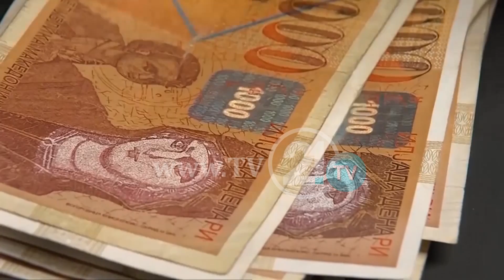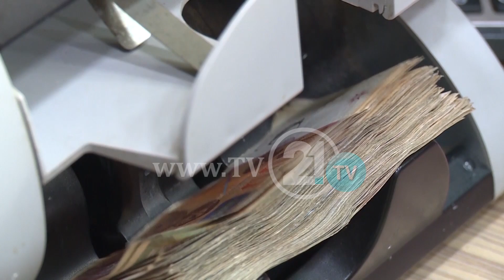Pagë minimale për çdo të punësuar, Spasovski: Biznesmenët të japin një pjesë të fitimit